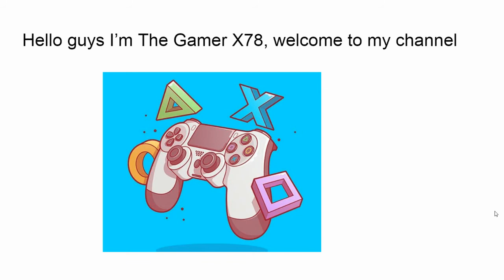My old channel trailer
this is my old trailer for my channel